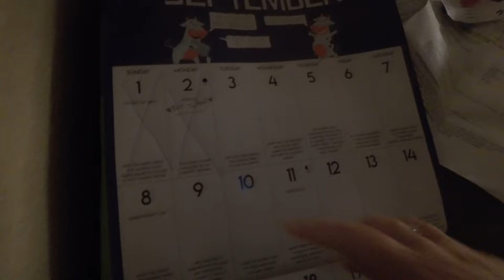What I typically eat in a day for my weight loss | planning birthdays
I have been enjoying a varied diet during my weight loss journey, always ensuring the portions are appropriate for my dietary needs. On another note, Charlotte's birthday is coming up soon, and I can't believe she's already 6 years old!

*I'm happy to have these memories with our family and we hope you enjoy our journey as well. Thank you for being here and supporting this crazy crew.*